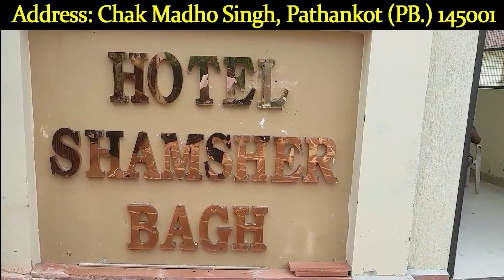52 वर्षों बाद शिरगुल महाराज के मंदिर में दिव्य ‘कुरुड़’ स्थापित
52 वर्षों बाद शिरगुल महाराज के मंदिर में दिव्य ‘कुरुड़’ स्थापित

aminewshimachal ,himachalnews ,himachalnews ,sirmour ,NahanNews ,Divine ,Kurud ,established ,ShirgulMaharajtemple